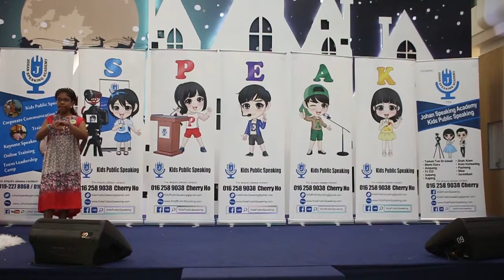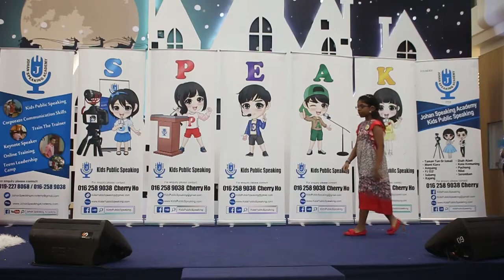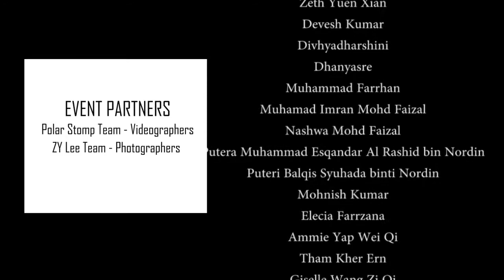Kids Public Speaking Expo & Teens' Graduation ( Johan Speaking Academy )- 19 Nov 2017